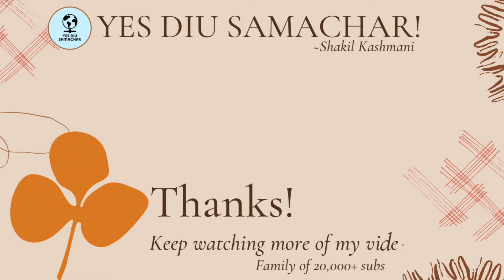Diu Collector Madam dwara Children mate important Advice.